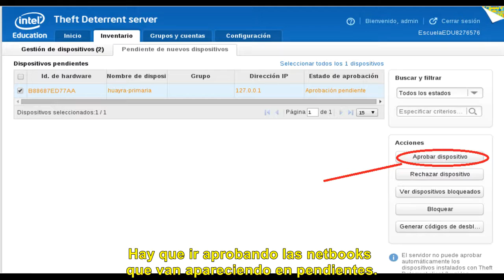Vinculación de Netbooks al servidor